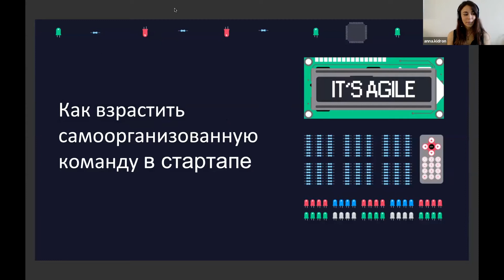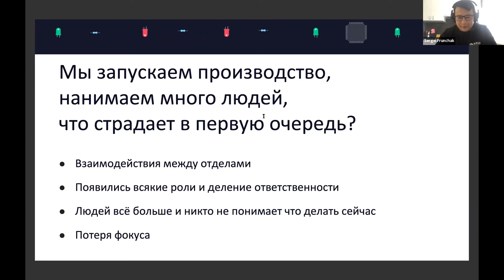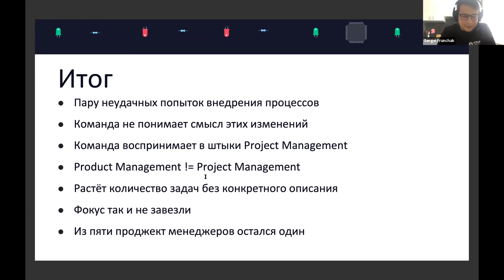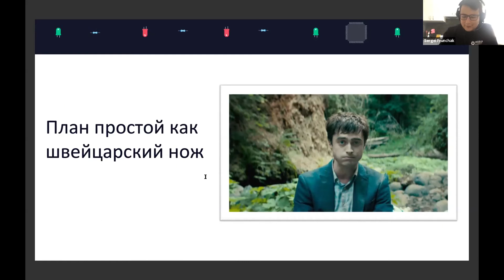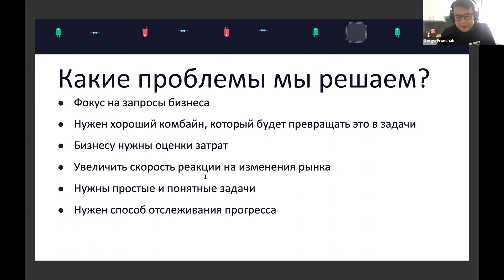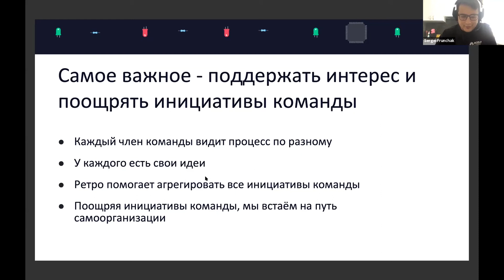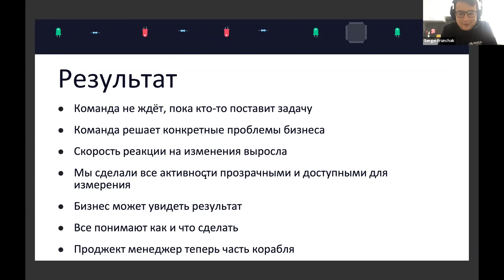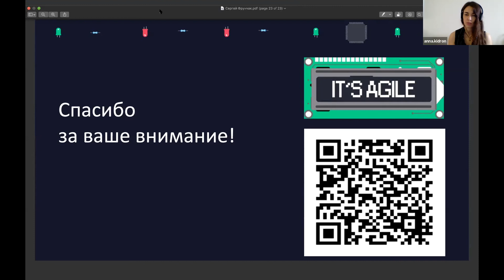It is hard meetup. Сергей Фрунчак – как взрастить самоорганизующуюся agile команду стартаперов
Онлайн-митап It is hard. Как работать hardware компании
Организаторы – Университет Иннополис (Россия) и Rozum Robotics (Беларусь)

Трек 1. Внутренние процессы
Сергей Фрунчак, QA Tech Lead в Playtika, ранее Head of QA в Rozum Robotics